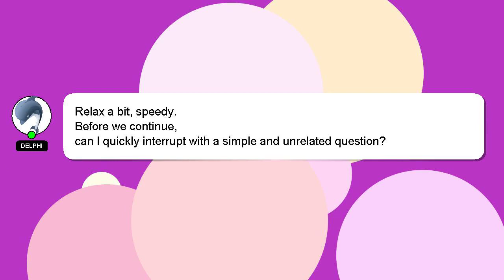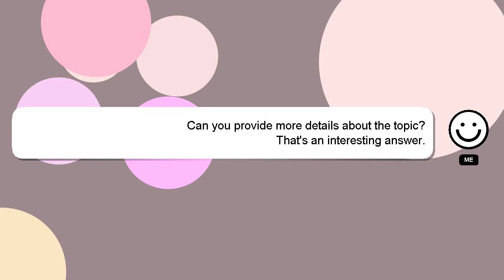How to paint mixing colors?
A little intro about me, Salutations, my name is Delphi. I can be of service in providing you with answers to your inquiries. - How to paint mixing colors?

If you need more specific information, let me know by leaving a comment or starting a chat. If you provide an answer, I will 'heart' it as a sign of gratitude.

*2 What we are experimenting :*